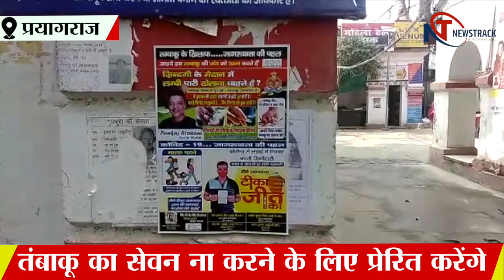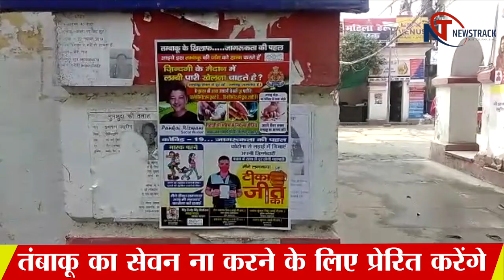World Cancer Day पर प्रयागराज के एडीजी जोन Prem Prakash ने एक अनोखी पहल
देश-दुनिया मैं आज वर्ल्ड कैंसर डे के रूप में मनाया जा रहा है ।इसी कड़ी में संगम शहर प्रयागराज के एडीजी जोन प्रेम प्रकाश ने एक अनोखी पहल की शुरुआत की है एडीजी प्रेम प्रकाश ने खाकी की सेहत खराब ना हो साथ ही साथ पुलिसकर्मी सेहतमंद रहे उसके लिए प्रयागराज के सभी थानों में तंबाकू सेवन से बचने के लिए जागरूकता वाले पोस्टर का विमोचन किया है । यह पोस्टर प्रयागराज के विभिन्न विभिन्न थानों में और पुलिस चौकियों में लगाए जाएंगे और सभी पुलिसकर्मियों को तंबाकू का सेवन करने के लिए प्रेरित करेंगे। एडीजी प्रेम प्रकाश ने समाजसेवी पंकज रिज़वानी के साथ इस पहल की शुरुआत की है। एडीजी प्रेम प्रकाश ने आज अपने कार्यालय पर इस पहल का शुभारंभ किया ।इस मौके पर एडीजी प्रेम प्रकाश ने समाजसेवी पंकज रिज़वानी को सम्मानित भी किया । साथ ही साथ उन्होंने कहा कि कैंसर की वजह से हर दिन कई लोग की मौत होती है और कैंसर का सबसे बड़ा कारण तंबाकू सेवन है ।उन्होंने कहा कि पुलिसकर्मी स्वस्थ रहें और उनका पूरा परिवार स्वस्थ रहें इसके लिए उन्होंने इस पहल की शुरुआत की है ।थानों में  पोस्टर लगाने का उद्देश इतना है कि पुलिसकर्मियों के साथ-साथ जितने भी शिकायतकर्ता या फिर फरियादी लोग आएंगे वह भी इन पोस्टर्स को देख कर के प्रेरित होंगे ।  आपको बता दे 4 फरवरी को इंटरनेशनल कैंसर डे पूरी दुनिया में मनाया जाता है और हर देश हर जिले के लोग अपने अपने तरीके से इस दिन पर संकल्प लेते हैं। लेकिन प्रयागराज से आई यह तस्वीर बेहद खास है। एडीजी प्रेम प्रकाश द्वारा किया जा रहा यह प्रयास कितना सफल साबित होता है यह तो आने वाला वक्त ही बताएगा लेकिन पुलिस विभाग द्वारा किया जा रहा है प्रयास बेहद सराहनीय है। गौरतलब है कि तंबाकू की आदत पुलिसकर्मियों में भी देखी जाती है जिसकी वजह से एडीजी प्रेम प्रकाश ने आज के दिन इस पहल की शुरुआत की है और कहा है कि हर थानों में इसका कड़ाई से पालन कराया जाएगा और पुलिसकर्मियों के साथ साथ फरियादियों को भी तंबाकू सेवन से बचने का संकल्प दिलाया जाएगा। आज के दिन एडीजी प्रेम प्रकाश ने पंकज रिज़वानी को भी नेक कार्यों के लिए सम्मानित किया।